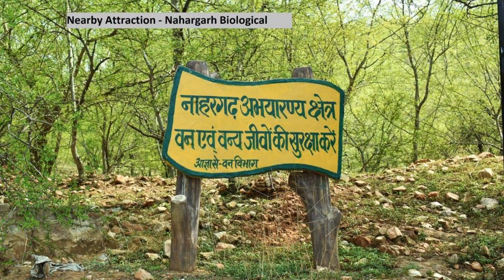OYO 4033 Hotel Eden Residency, Jaipur, India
About Property:
OYO Room NIMS Kukas is situated in the Amer district in Jaipur, 6 km from Seesh Mahal.
All rooms have a flat-screen TV with cable channels. Rooms are fitted with a private bathroom.
Amber Fort is 6 km from OYO Room NIMS Kukas, while Jaigarh Fort is 7 km away. Jaipur International Airport is 24 km from the property.
Property Type: Hotel
Address: Riico Kukas,Jaipur Road, 302028 Jaipur, India
Searching For
1. OYO 4033 Hotel Eden Residency - Jaipur - India
2. OYO 4033 Hotel Eden Residency - Jaipur - India Address
3. OYO 4033 Hotel Eden Residency - Jaipur - India Rooms
4. OYO 4033 Hotel Eden Residency - Jaipur - India Amenities
5. OYO 4033 Hotel Eden Residency - Jaipur - India Offers and Deals
Audio Credit:
Track Title: Reasons To Hope
Artist: Reed Mathis